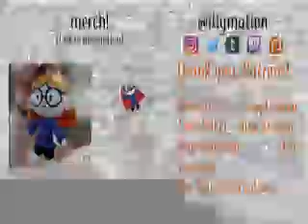Fast food playgrounds in 1985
illymation's October 2019 Video in 1985